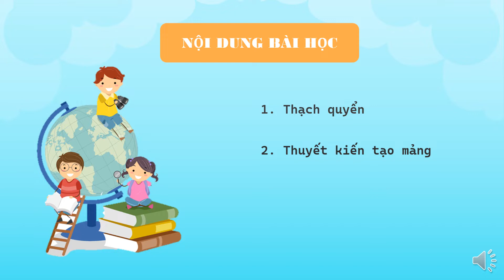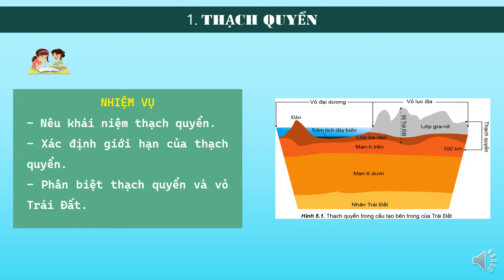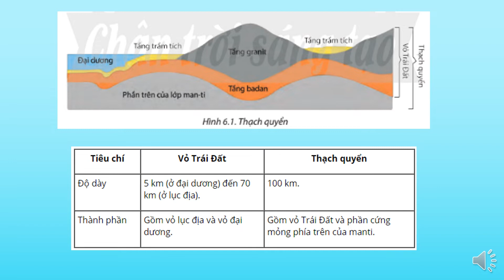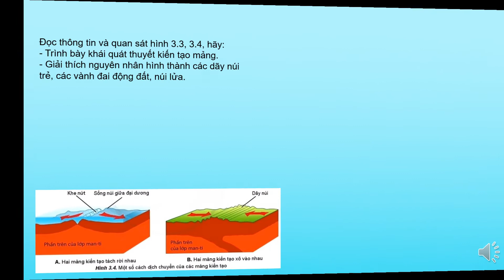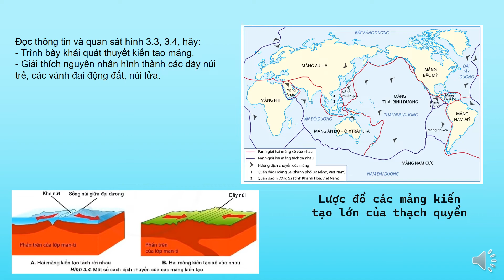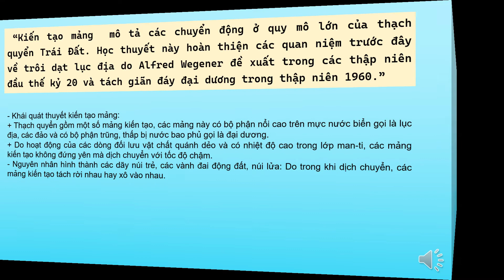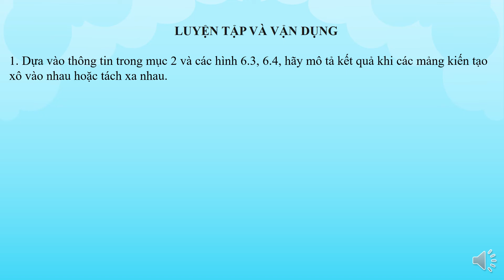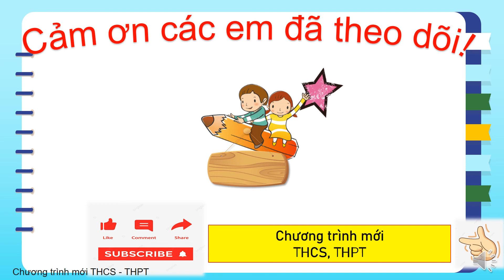Thạch quyển, thuyết kiến tạo mảng | Bài 6 - Trang 21 - Địa lý lớp 10 | Kết nối tri thức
Bài giảng Thạch quyển, thuyết kiến tạo mảng | Bài 6 - Trang 21 - Địa lý lớp 10 - Bộ sách Kết nối tri thức trên kênh Chương trình mới THCS-THPT dễ hiểu.